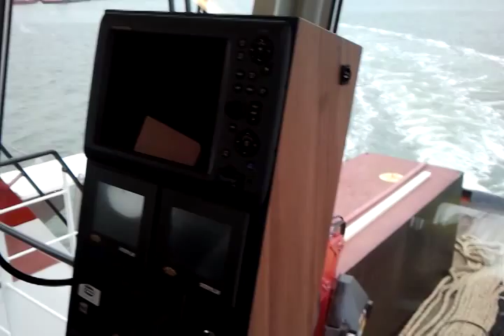Afon Menai Holyhead Towing during trials 3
Afon Menai in Europoort Rotterdam